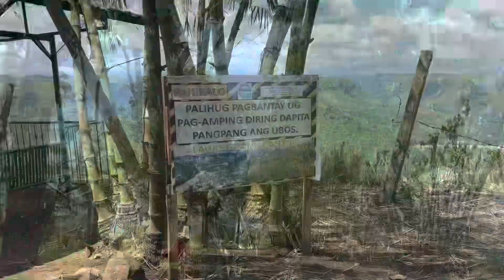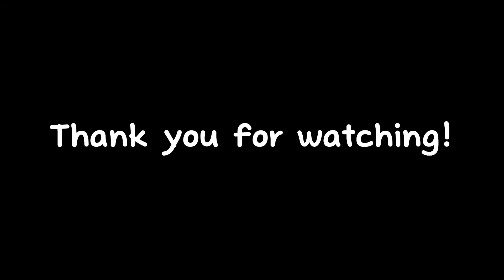LAWIS GRAND CANYON IN BUKIDNON | Ms Ley Vlog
Nocopyrightsinfringementindented. This is for background music and entertainment purposes only